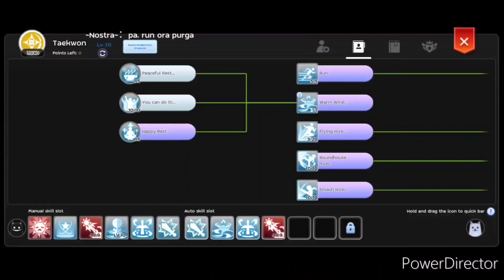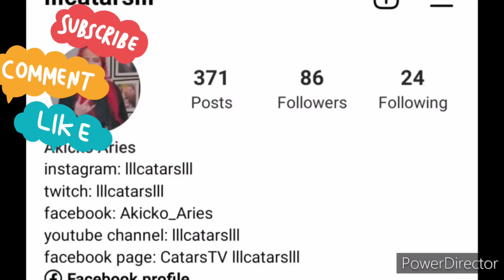Ragnarok Mobile Sea Server TAEKWON101 (sun explotion / 1hit delete type)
TAEKWON101 (sun explotion / 1hit delete type)

salamat/thanks

Game: Ragnarok Mobile
Server: Sea
Os: Android/iOS/emulator